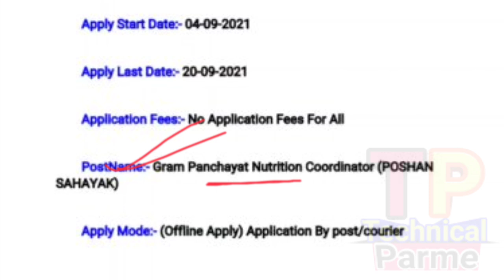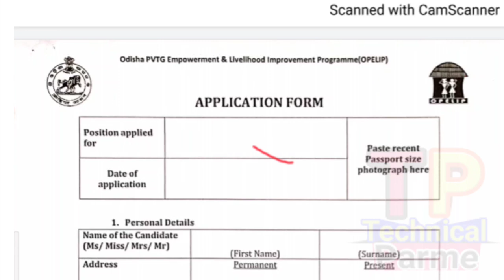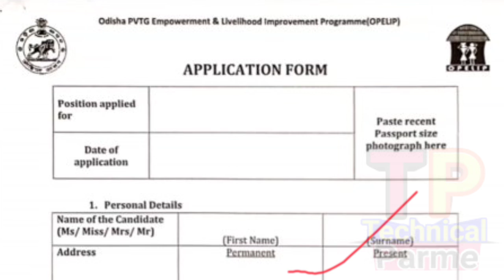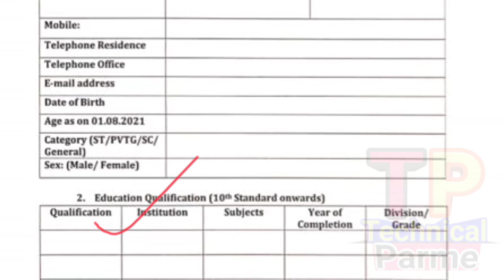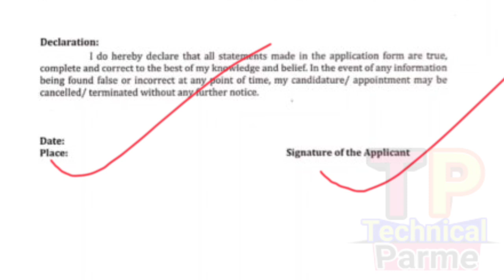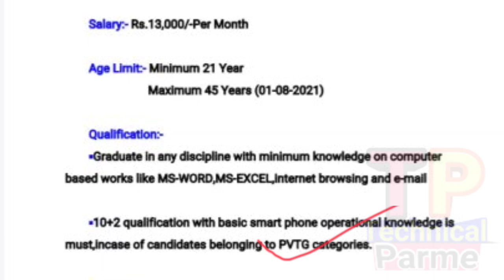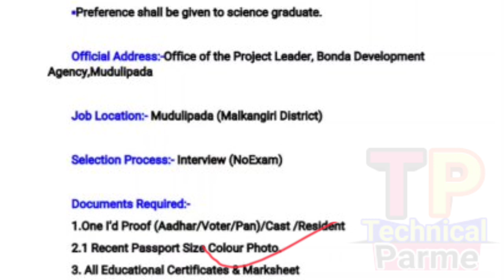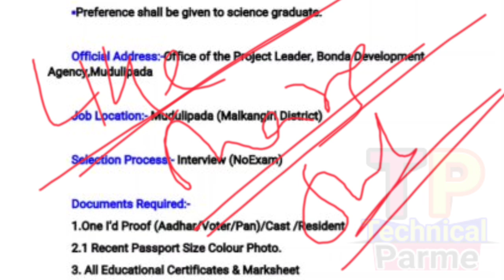Village Level Job ! Panchayat Coordinator ! Odisha Govt Job Update ! Panchayat Level Job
Panchayat Coordinator Post Recruiment 2021 ! Odisha Govt Job Update ! Panchayat Level Job
technicalparme
how To apply notification details

@ Parame Majhi